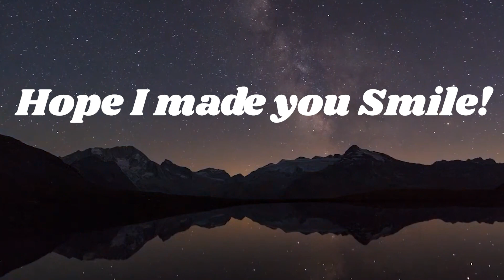THE GOOFIEST FELLAS IN THE RE4 REMAKE! #5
Here is a stream highlight compilation from my last RE4 Stream!

Sleep Tight!